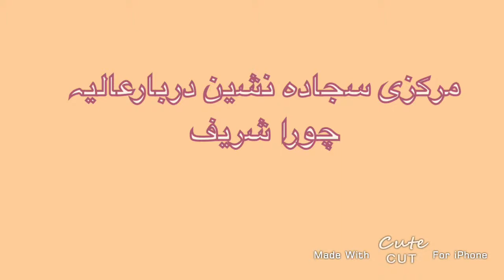صاحبزادہ علامہ پیر سید فیصل محمود شاہ گیلانی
چورا شریف